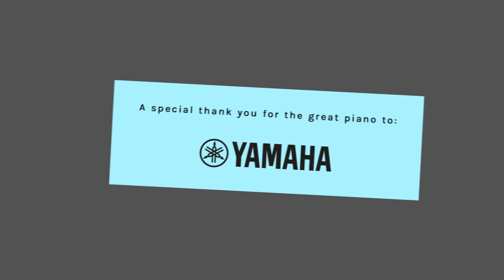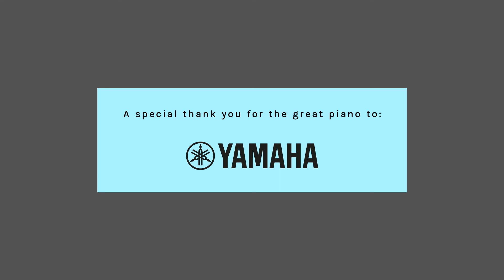Hildegard lernt Fliegen - Interview - Schaffhauser Jazzfestival 2020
- Andreas Schaerer